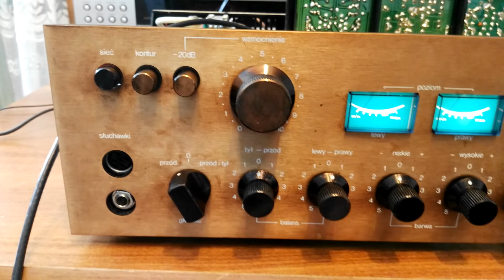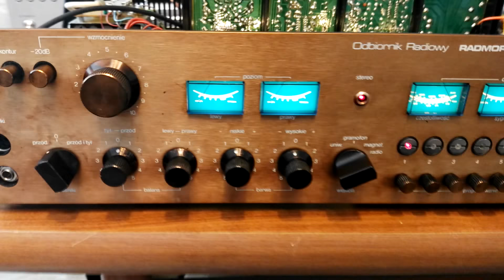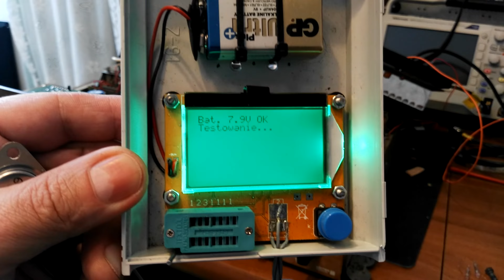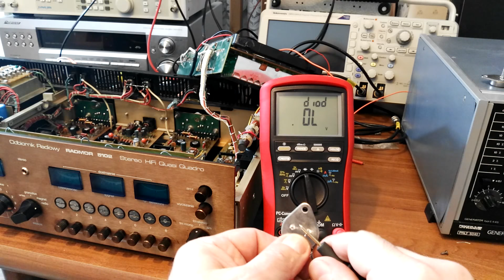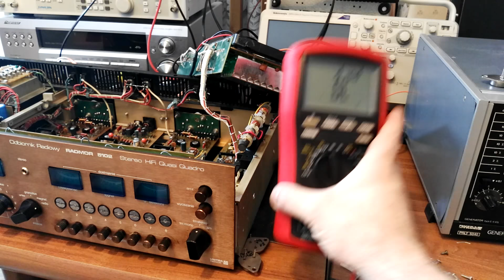(39#) Radmor 5102 (3) naprawa cz.2 koniec prac.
W Radmorze wykonano prace:
-naprawa uszkodzonych mas w wiązkach
-mycie, czyszczenie płytek
-przełączniki zostały chemicznie  umyte i zabezpieczone preparatem do ochrony styków ( nie były rozbierane na czynniki pierwsze)
-mycie potencjometrów i ich delikatne nawilżenie preparatem do potencjometrów
-wymiana  małych kondensatorów elektrolitycznych+ dwa w zasilaczu ( pozostałe zostały sprawdzone pod kątem pojemności i ESR)
-naprawa układu podświetlenia wskaźników
-wymiana wszystkich żarówek podświetlenia na nowe
-wymiana tranzystorów 2N3055 w jednej końcówce mocy
-montaż gniazda słuchawkowego typu JACK
-regulacja zasilacza
-zestrojenie toru audio +wskaźniki i prąd spoczynkowy
-przestrojenie głowicy i PPCZ ( rdzenie U11)
-zestrojenie   i naprawa całego toru FM ( włącznie ze stereo dekoderem)+ korekcja wskaźników
-wymiana jednego potencjometru strojenia preomatu
-stroiki preomatu rozebrane, wyczyszczenie i nasmarowanie ( jest dużo lepiej niż przed tymi czynnościami) ale jak to w Radmorach w niektórych pozycjach stroiki mogą być nieco nerwowe